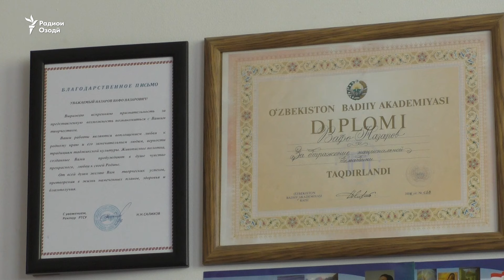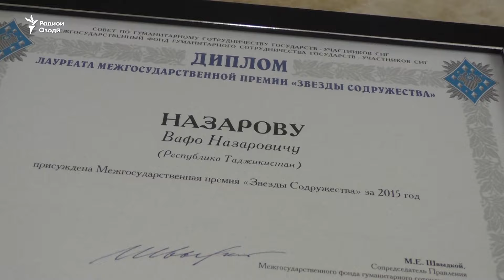Наққоши тоҷик Вафо Назаров даргузашт